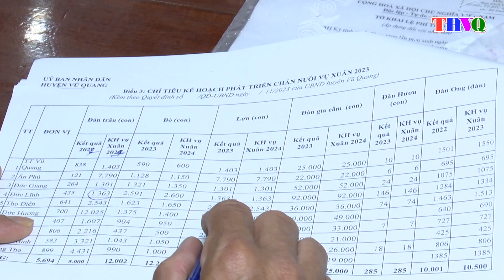Vũ Quang triển khai sản xuất nông nghiệp, đề án sản xuất vụ xuân năm 2024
UBND huyện Vũ Quang tổ chức hội nghị tổng kết ngành nông nghiệp và phát triển nông thôn năm 2023, triển khai kế hoạch sản xuất nông nghiệp, đề án sản xuất vụ xuân năm 2024. Đ/c Nguyễn Thanh Sơn, Phó chủ tịch UBND huyện chủ trì hội nghị.